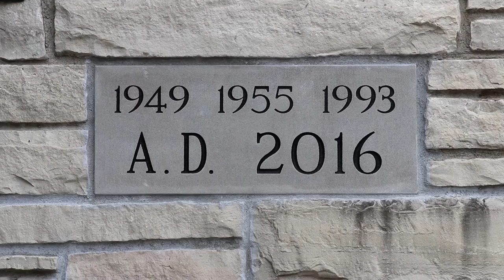Edina Community Lutheran Church (Edina, MN) – RIC 🌈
Reconciling in Christ (RIC) communities are on a lifetime journey of welcoming, including, and celebrating LGBTQIA+ people and their families. Edina Community Lutheran Church (Edina, MN) has been RIC since 1985.